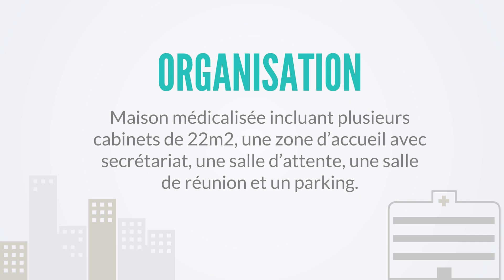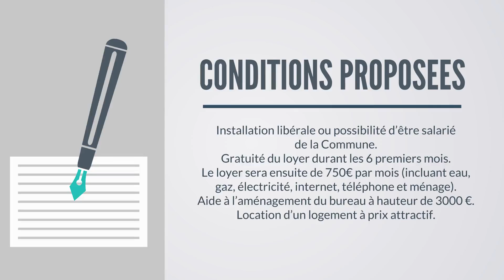Offre de poste salarié au sein d'une commune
Docteur,

Vous souhaitez intégrer une maison médicale en pleine croissance?

Cette opportunité d’intégration retiendra votre attention! Installation libérale, ou possibilité d’être salarié par la Commune, située non loin d’Orléans.

REFERENCE DE L’OFFRE : PC90

PROFESSION RECHERCHEE : MEDECINE GENERALE

STRUCTURE : Maison médicale

LOCALISATION : Commune péri-urbaine, à 10km d’Orléans, faisant l'objet de créations de zones d'activités d'entreprises et d'une densification de son centre ville.

EQUIPE EN PLACE : 1 pédiatre et 1 médecin généraliste .

2 médecins généralistes ont intégré en janvier 2016

ACTIVITE : Catégories socio-professionnelles élevées, familles et personnes âgées.

ORGANISATION : Maison médicalisée incluant plusieurs cabinets de 22m2, une zone d’accueil avec secrétariat, une salle d’attente, une salle de réunion et un parking.

REMUNERATION : Forte demande car plusieurs départs en retraite n’ont pas été remplacés.

Les services et les élus de la ville sont sollicités chaque jour par des citoyens à la recherche de médecins.

CONDITIONS PROPOSEES : Installation libérale ou possibilité d’être salarié de la Commune.

Gratuité du loyer durant les 6 premiers mois.

Le loyer sera ensuite de 750€ par mois (incluant eau, gaz, électricité, internet, téléphone et ménage).

Aide à l’aménagement du bureau à hauteur de 3000 €.

Location d’un logement à prix attractif.